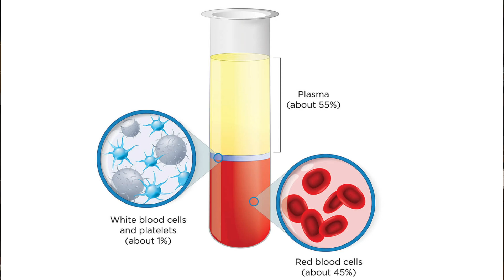PRP for Hair Loss & Growth | Before & After Treatment | Robert Haber, MD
Platelet rich plasma is a regenerative medicine therapy, non-surgical hair loss treatment option. PRP is a growth factor-rich blood fraction created from a patient’s own blood, and is injected superficially into areas of thinning.

Plasma is the liquid portion of whole blood, composed of mainly water and proteins. Many growth factors are stored in platelets.

As with all hair loss therapies, PRP won't work for everyone. The FDA has cleared the use of PRP for a number of uses, but not hair loss. However, it is used off-label by hair loss specialists around the world, and can be considered a standard of care. PRP should be part of a much larger part of therapies offered by dermatologists.

At Haber Dermatology, we prefer less-expensive treatments as a first line of therapy, including oral and topical medications.

CHAPTERS
00:00 Intro
0:13 What is PRP (Platelet Rich Plasma)?
0:46 Treatment Steps
1:07 PRP for Hair Loss
1:36 Is it FDA Approved?
1:47 Use as a Therapy Offering
2:03 Conclusion
Dr. Robert Haber is a Board Certified Dermatologist as well as a Pediatrician, and is a Clinical Associate Professor in the Departments of Dermatology and Pediatrics at CWRU School of Medicine.

He treats children and adults, and provides skin care for the entire family. Dr. Haber is considered one of the finest hair transplant surgeons in the world, and lectures internationally each year.

He also directs the region’s busiest private clinical trials unit studying new medications.

Beachwood, Ohio Office:
26949 Chagrin Blvd, Ste 300
Beachwood, OH 44122